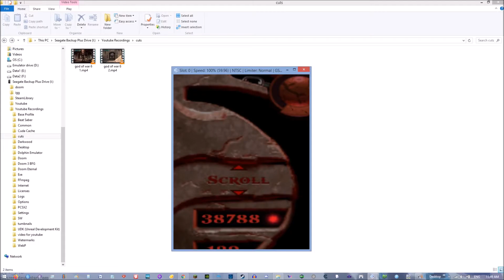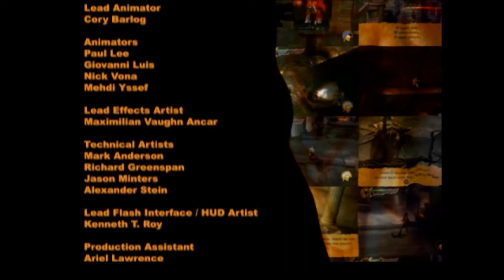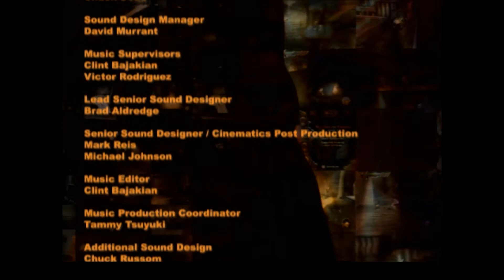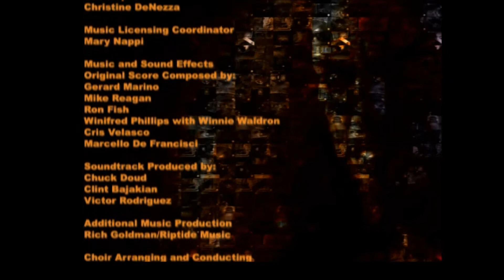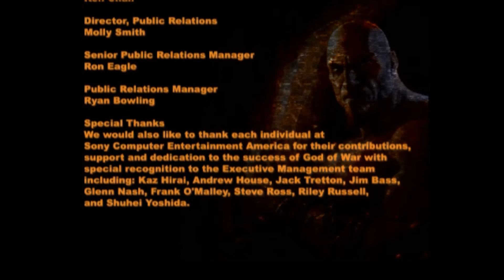God of War revisit part 7- The power to kill a god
A revisit to one of my early videos on YouTube.